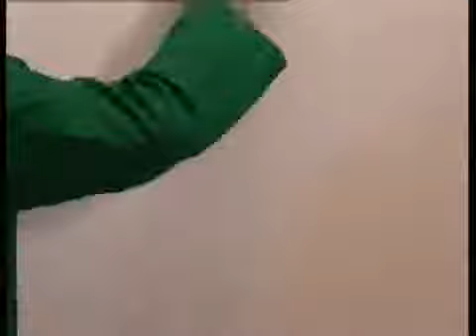Fondo murales OIKOS